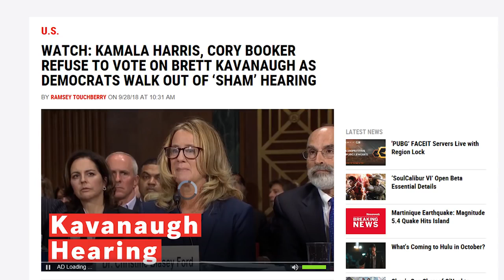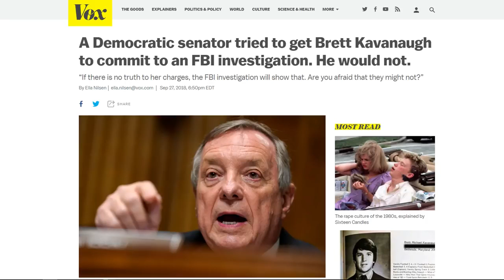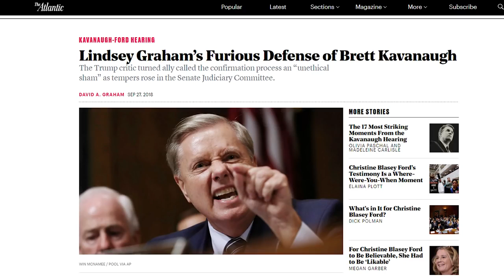Brett Kavanaugh and Christine Ford Circus Hearing Recap and Reaction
Brett Kavanaugh gave a riveting opening statement during the Thursday Senate hearing to clear his name of accusations from his sexual assault accuser Christine Blasey Ford who said he assaulted her at a high school party.  During the 8+ hour hearing, many questions were asked and much political posturing happened.  Ford delivered her testimony and answered questions first without Kavanaugh in the room.  GOP hired questioner Rachel Mitchell lobbed softball after softball at Ford in what appeared to be an attempt at being the “good cop” so there would be no optics of “a bunch of old white guys attacking an alleged survivor.”

Blasey Ford’s testimony was full of holes to say the least.  She doesn’t really remember the year the alleged incident between her and Kavanaugh happened.  But she does remember her age which was allegedly 15.  She doesn’t really remember where it happened or who all was at the party.  People that she places at the party have all said that they recall no such thing, including a very close female friend of hers at the time.  Even with all of that, many people said her testimony seemed credible.

Around 3pm Eastern Time, long after the 10am start, Brett Kavanaugh finally had his chance to speak.  He gave a fact and emotion filled opening statement which lasted what felt like an eternity, but was at least 20 minutes.  Very detailed and straightforward without any holes or room for interpretation, unlike Ford.  One key thing he brought up was his use of calendars as both a diary and a calendar.  He kept detailed records of activities he participated in on a daily basis and has been doing so to this day.

According to his calendars, he was out of town every weekend during the summer of 1982 if that’s when the alleged party happened.  Since everyone usually worked summer jobs, that’s most likely when a party would have happened.  During the weekday, he also had a very busy schedule.  Any gatherings he attended he would write the names of individuals that were there.  Furthermore, he said he was a virgin all throughout high school and many years thereafter.  His relationships with girls at the time was more of a friendly thing and nothing more.

Democrats may know that Christine Blasey Ford does not have much to go after Kavanaugh with, but the goal here appears to be at least to get (another) FBI investigation so the vote to confirm him can be delayed until after the midterms.  A shameful thing… to ruin a man and his family’s lives all for a bigger political game.

Sen. Lindsey Graham tells Kavanaugh: "This is the most unethical sham"

'An unmitigated disaster': Trump's allies aim fury at prosecutor Rachel Mitchell's questioning of Christine Blasey Ford

Juanita Broaddrick: Sens. Feinstein and Durbin Should Have ‘Apologized to Me for What They Did to Me in 1999’

A Democratic senator tried to get Brett Kavanaugh to commit to an FBI investigation. He would not.